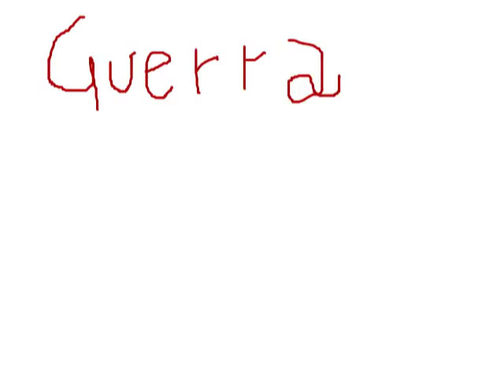MESSAGGI E PROFEZIE - 25 GENNAIO 2019 - GUERRA MONDIALE E SPIRITUALE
GLORIA A DIO ... DIO VI BENEDICA... ISCRIVETEVI AL CANALE E DIFFONDETE IL VANGELO E I MESSAGGI E I NOSTRI VIDEO... SIA FATTA LA VOLONTA' DI DIO E SIA LODATO GESU' CRISTO...

23 gennaio 2019: "...sono sempre con voi, certamente vi preservo da ogni male... State vivendo tempi difficilissimi, ma pochi ne sono veramente consapevoli. Proprio come ai tempi di Gesù, mangiavano, bevevano, si sposavano, come nulla dovesse cambiare e poi invece dovettero fare i conti con ogni sorta di dolore. Oggi con voi sono io, non vi lascerò, fino a quando il Padre me lo permetterà. Figlioli, satana è arrabbiatissimo poiché conosce bene che il suo tempo sta per finire... Sono sempre pronta ad ogni vostro richiamo, affidatemi i vostri figli e tutti i giovani che in questi tempi stanno smarrendo la strada maestra... Avvicinatevi più spesso alla mensa Eucaristica altrimenti perirete... Ci sono reali pericoli ad ogni dove e se vorrete evitarli, voi e i vostri figli, dovrete fidarvi e affidarvi a mio Figlio... Amate chi vi fa del male poiché satana sarà battuto proprio dal vero amore. Aiutate chi è debole nella prova e avrete la vostra ricompensa..."